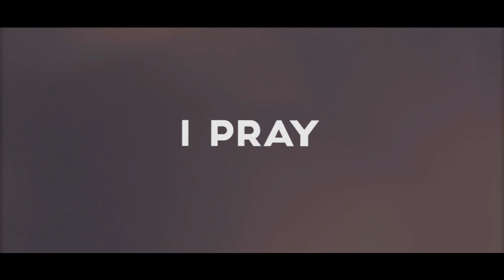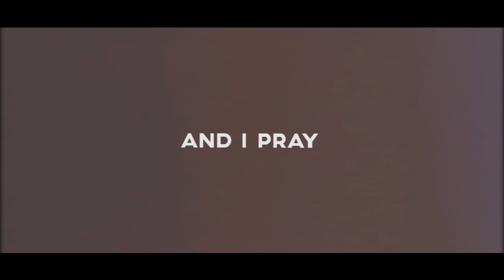The Dead Life - Lunatic Lyric Video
Lyric Video for "Lunatic" the first track from The Dead Life's upcoming mini album "The Hell of it All".
Made by Benjy Goodey of Mammoth Design.